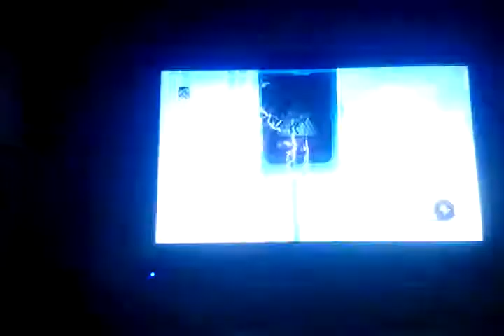Mob of the dead gameplay